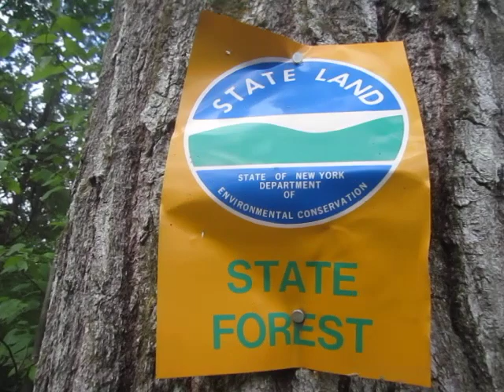Adventures in the Death Cult: Fairfield State Forest Showcases New York's Dept. of Environment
In today's first adventure in the Death Cult, a lumber shopper visits his local state forest.